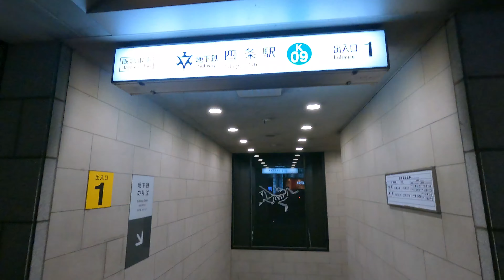京都イチの繁華街【四条】を徘徊する / A stroll Shijo, Kyoto.s busiest area.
00:00 四条駅 / Shijo Station
35:20 鴨川 / Kamogawa River